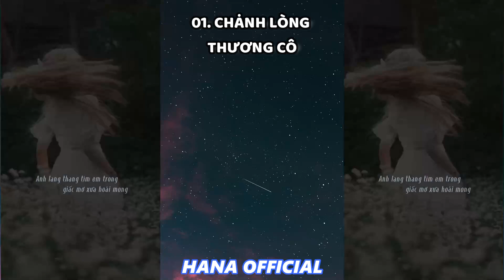Tổng Hợp 35 Bài Hát Trend Siêu Hot Được Sử Dụng Nhiều Nhất TikTok Tháng 03/2022 Phần02-TikTok 2022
Xin chào mọi người đã đến với kênh Hana Official
01. Chạnh lòng thương cô remix
02. À thế làm sao remix
03. Có bồ chưa anh remix
04. Aladin
05. Mashup Fvnky
06. Dance trending
07. Beautiful life
08. Vì em là quả dâu tây remix
09. Hà nội xịn remix
10. Thuốc đắng vào người anh lắc remix
11. Ai chung tình được mãi - tipo ver 3
12. Chỉ bằng cái gật đầu remix
13. The real slim shady
14. Mùa xuân hoa nở là vì em
15. Muốn em là
16. Cuộc gọi đêm remix
17. Tàu về quê hương remix
18. Ngày ấy vì người lỡ trao hoa dại
19. Khúc cửu môn hồi ức
20. Tình ca tình ca
21. Anh yêu vội thế remix
22. Ví dầu đưa dâu
23. Vài lần đón đưa remix
24. Phải chia tay thôi remix
25. Em ơi đừng sầu
26. Liệu có ngoại lệ
27. Du kinh
28. Say yes
29. Nụ cười em là nắng
30. Fun sport songs
31. Quan tài hư remix
32. Matcha đá say nhầm ánh mắt em
33. Miền cực lạc
34. Love yourself drill remix
35.